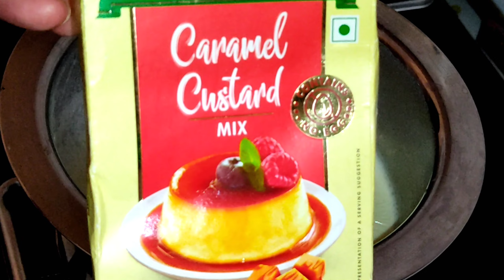Caramel Custard Pudding recipe | instant recipes | no oven | how to make weikfield custard pudding